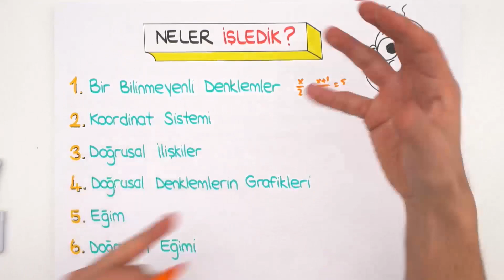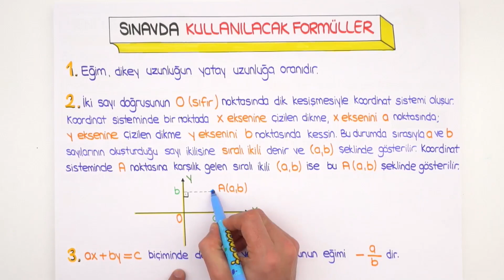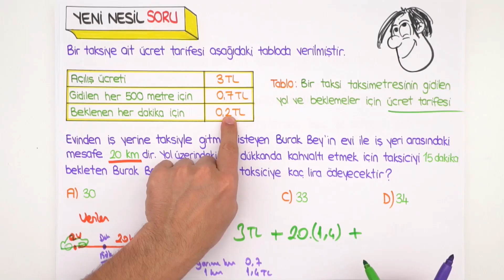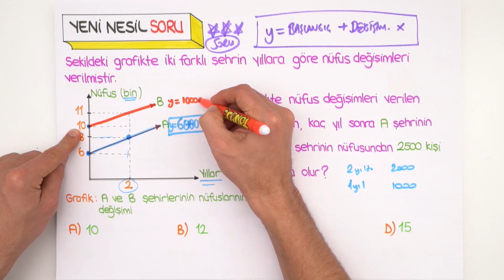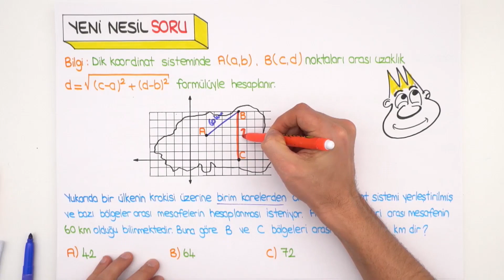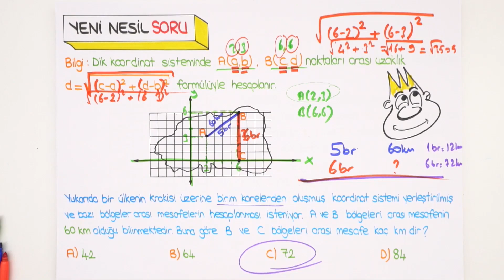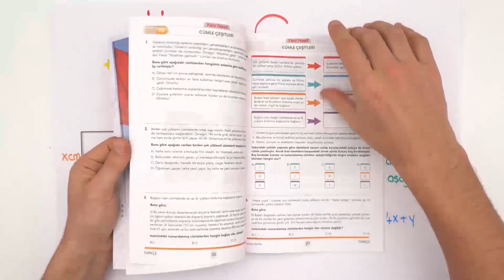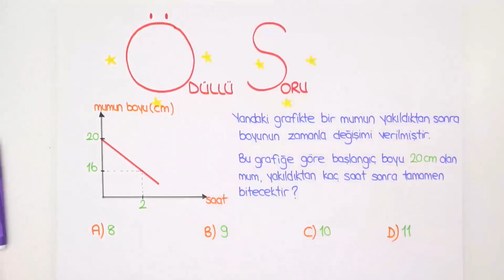Doğrusal Denklemler | Hızlanma Programı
1 haftalık hızlanma programı başladı! Yeni nesil matematik 1.adımda ‘’Doğrusal Denklemler’’ konusunu tekrar edip, yeni nesil soru çözümleri yaparak seni LGS’ye güzel hazırlıyoruz 2005tayfa😊